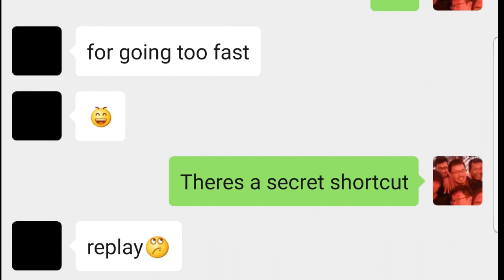Ilenna's Dad Made These Candy Racetracks - New Map Reveal #04 【Garena Speed Drifters】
the candy maps are finally here, well only 3 out of 4 maps.
we have some backstory on Enzo's sister, Ilenna for this map reveal. Also showing the easter eggs and bug shortcut that was in qq speed mobile before it was fixed.